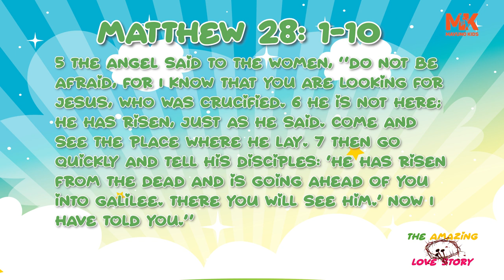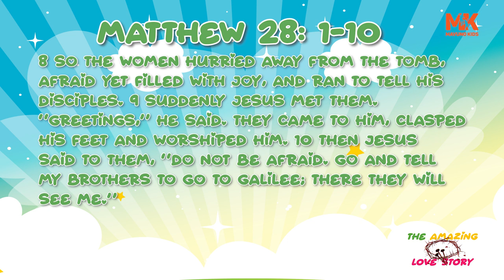THE AMAZING LOVE STORY (PART 5)